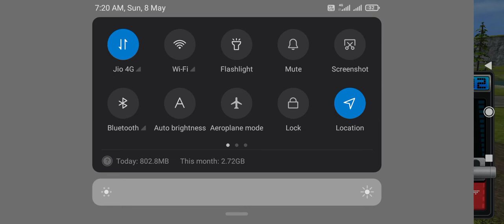framing game 16 part 1